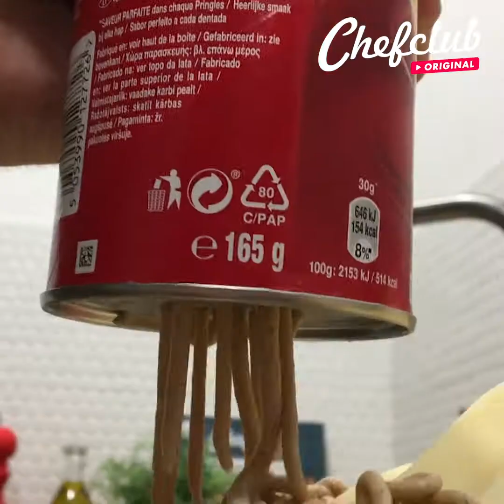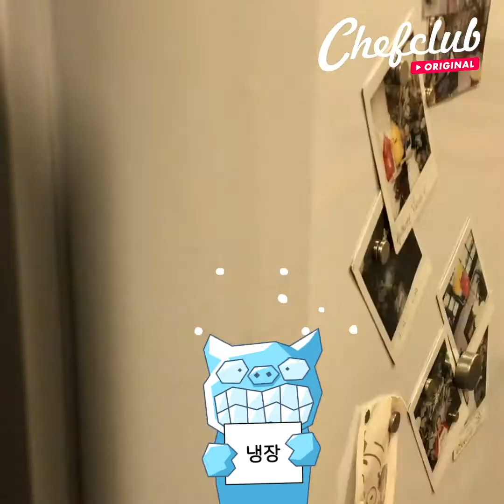특이한 케이크 총출동🎂 바구니 티라미수 ☕️ 케이크에 예쁜 색입히기 🍭 초코 몽블랑 타르트 🌰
작은 디테일의 힘을 믿으시나요? 생각지못한 부분에서 큰 감동이 온다는 말씀이죠 ! 케이크에 팝한 색감을 입히고 주방용품을 활용하여 생크림을 긁어낸다던지 학용품을 접어 초콜릿 케이크를 꾸며보세요. 특별하고 세련된 케이크의 디자인 필수 꿀팁 !

바구니 티라미수
색감이 예쁜 케이크
회오리 몽블랑

셰프클럽에 오신것을 환영합니다. 저희의 미션은 부엌에서 즐겁게 노는 것입니다!
다음에 있을 가족과의 점심식사, 아이들과의 요리시간, 친구들과의 간단한 술자리를 빛내기 위한 영감을 찾으신다면 혹은 매일매일의 저녁식사를 위한 간단한 아이디어들을 얻고싶다면 셰프클럽과 함께하세요!

채널 가입하시고 저희 새소식을 알림으로 받아보세요 !

모든 레시피들은 저희 사이트에서도 만나보실 수 있습니다